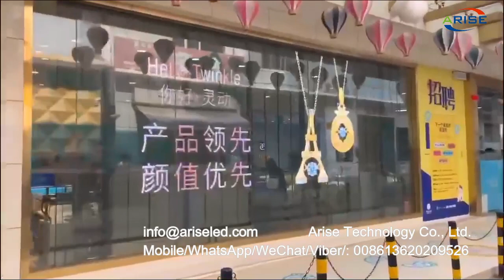Outdoor Transparent LED Display building curtain led display LED Media Facade made in China Transpar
Outdoor Transparent LED Display building curtain led display LED Media Facade made in China Transparent LED Media Screen Video Display Screen for Shop Mall Building

8K UHD COB Mini LED display series: P0.4 P0.6 P0.7 P0.9 P1.0 P1.2 P1.25 P1.5 P1.8

1.Outdoor Full Color LED Displays
1.1 Outdoor popular back service fixed installation

1.2 Outdoor front service fixed installation

1.3 Outdoor Rental
P2.976/ P3.84 /P3.91/ P4.8 /P4.81/ P5.95
1.4 Outdoor stadium perimeter

2.Indoor Full Color LED Displays
2.1 Indoor fixed installation
2.2 Indoor Rental
P1.953/P2.604/ P2.976/ P3.91/ P4.81
3.Indoor Flexible Full Color LED displays
4.Transparent Full Color LED displays

1.1. 户外常规固装
1.2. 户外快锁前后双维护固装
1.3. 户外租赁屏
P2.976/ P3.91/ P4.81/ P5.95
1.4. 户外球场围圈
2.1. 户内固装
2.2. 户内租赁